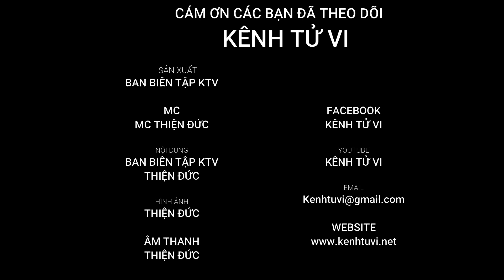Tiết lộ những bí ẩn về vận mệnh tuổi Ất Dậu 2005 Xướng Ngọ Chi Kê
Mỗi một con giáp sẽ có những đặc trưng riêng biệt, thể hiện ra tính cách, vận số riêng của mình. Và tuổi Ất Dậu sinh năm 2005 cũng vậy, họ có những đặc điểm mà những tuổi khác không có, những ưu điểm riêng biệt của tuổi này, đồng thời cũng ẩn chứa những nhược điểm trong tính cách con người cũng như vận mệnh. Hãy cùng Kênh Tử Vi khám phá những Đặc điểm nổi bật trong con người của tuổi Ất Dậu nhé

Tuổi Ất Dậu hay còn được gọi là Xướng Ngọ Chi Kê (Gà gáy trưa)
Năm sinh dương lịch: Từ 09/02/2005 đến 28/01/2006
Mệnh: Tuyền trung Thủy (Nước trong giếng)
- Thiên can: Ất
+ Tương hợp: Canh
+ Tương hình: Kỷ, Tân
- Địa chi: Dậu
+ Tam hợp: Tỵ – Dậu – Sửu
+ Tứ hành xung: Tý – Ngọ – Mão – Dậu
 Nam cung Tốn Mộc - Đông Tứ Mệnh
Nữ cung Khôn Thổ - Tây Tứ Mệnh
Màu tương hợp: Trắng, Đen
Màu tương khắc: Vàng
Phật Ban Phúc: Phật A Di Đà
Phật Ban Trí: Hư Không Tạng Bồ Tát
Phật Hộ Mệnh: Tì Sa Môn
Phật Bảo Hộ: Bất Động Minh vương
Hướng hợp nam 2005: Bắc, Nam, Đông, Đông Nam
Hướng hợp nữ 2005: Đông Bắc, Tây, Tây Bắc, Tây Nam
Con số hợp mệnh: 4, 6, 7, 1
Con số khắc mệnh: 8, 2, 5

Ất Dậu là tuổi Cầm tinh con Gà,đây là loài vật mang đức tính hiền lành, thân thiện, chăm chỉ… tựu chung lại những người tuổi Ất Dậu thuộc tuýp người thông minh, hết lòng vì công việc, không ngại khó khăn gian khổ trên đường lập nghiệp.

Thời kì tiền vận và trung vận, mệnh số Ất Dậu có đôi chút chông gai, cần trui rèn ý chí mới vững lòng vượt qua được. Tâm hồn họ thật sự trong sáng và ngay thẳng, nghĩ gì nói nấy nên đôi khi dễ làm mất lòng người khác.Với can chi này, ai may mắn sinh vào mùa Thu Đông thì xem như được mùa, vận số phúc đức nhiều, công danh tài lộc đều đặng đủ. Ngược lại, nếu chẳng may sinh nghịch mùa Xuân Hạ thì số long đong, công việc và tình duyên đôi lần dời đổi.

Ngoài ra, xét về gia đạo tuổi này tuy được cha mẹ yêu thương, anh em quý mến, thuận hòa nhưng không nhờ cậy được nhiều. Cho nên, việc lựa chọn bạn đời, bạn hợp tác làm ăn cho người Ất Dậu cũng cần nên chú ý.

Nam Ất Dậu sinh năm 2005 chịu nhiều khổ đau ở thời tiền vận cả thể xác lẫn tinh thần. Gia đạo hay gặp buồn phiền, công việc hay trắc trở, con đường công danh bị hạn chế. Phải từ năm 30 tuổi trở đi thì vận mệnh mới dần khởi sắc, tiền bạc kiếm được nhiều.

Nữ Ất Dậu sinh năm 2005 thuở nhỏ cuộc sống an nhàn, vui vẻ nhưng cũng lại gặp khó khăn thời kì trung vận, số kiếp cô đơn. Tuy nhiên, so với nam mạng thì sự nghiệp nữ mạng có phần khá hơn, chỉ cần sáng suốt và giữ vững ý chí lập thân, hậu vận được ấm no, sung túc.